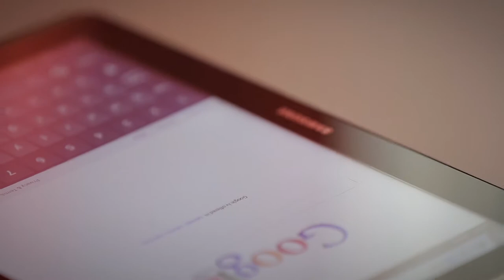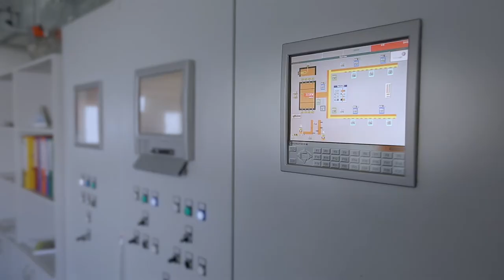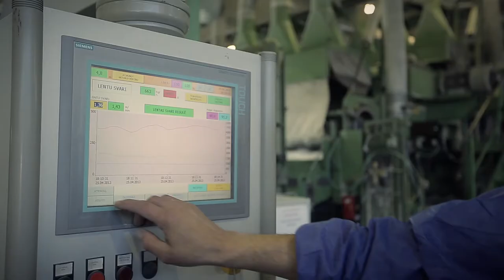Valmieras stikla šķiedra / Valmiera Glass (Latvia) Corporate Video (RU)